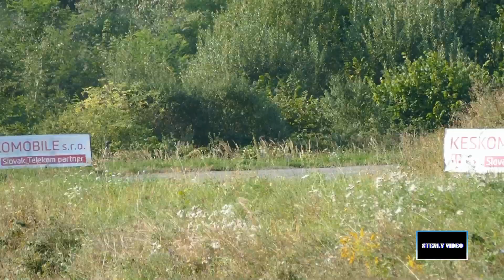Roman Odložilík - Martin Tureček- DeutschMann Rally TREBIŠOV 2019